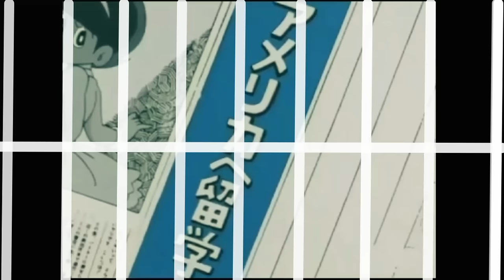Perman Good-Bye Pako Perman Hindi New Episode 2022 Full Fun Ep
SdCartoonZ ✓